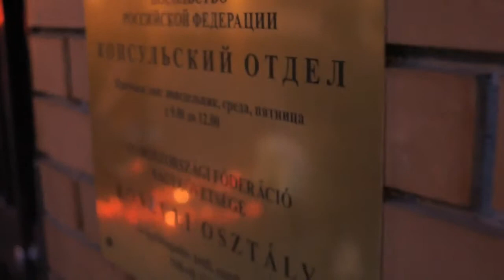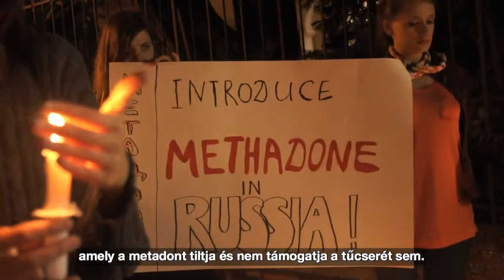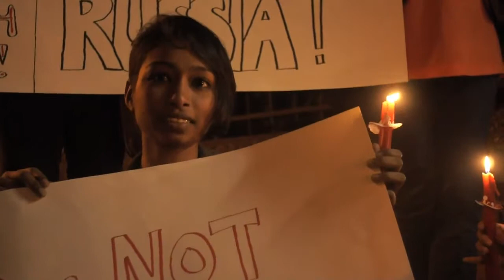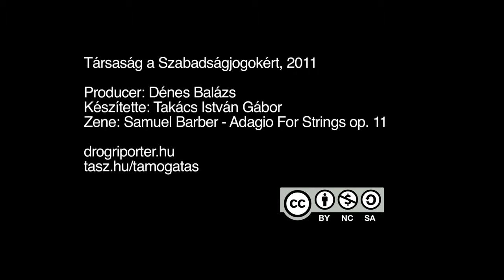Gyertyás megemlékezés a drogháború áldozatairól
Az oroszországi drogháború évente több tízezer áldozatot követel - rájuk emlékezett a TASZ. Eredeti megjelenés:
2011. júl. 22.